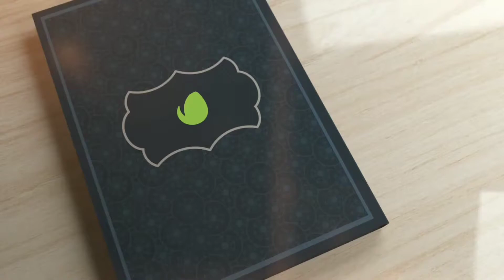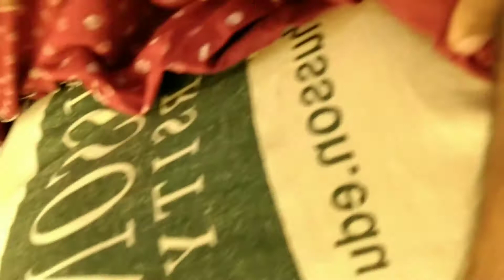Cliff Market Q Gay😜Mangoche Racipe🤤